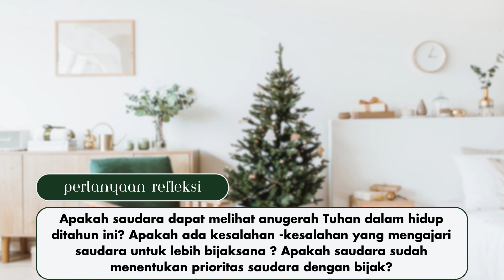Spiritual Life#1148 - Mazmur 90:12 "Manusia dan Waktu"